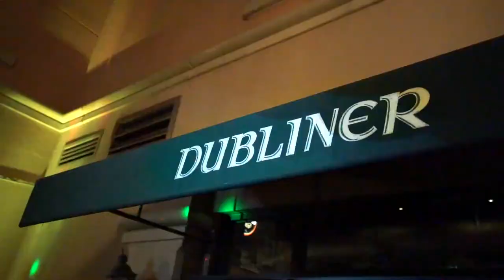Dropping Balls NYE 2020 at Kapow & Dubliner Irish Pub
Ringing in New Year's Eve 2020 at Kapow Noodle Bar & Dubliner Irish Pub in beautiful Boca Raton Florida. DJ Jason Jiggs and saxophonist Will Canton Jr. provide the audio landscape for an epic evening with an equally as epic balloon drop in Mizner Park.